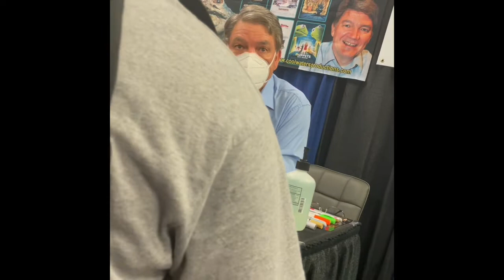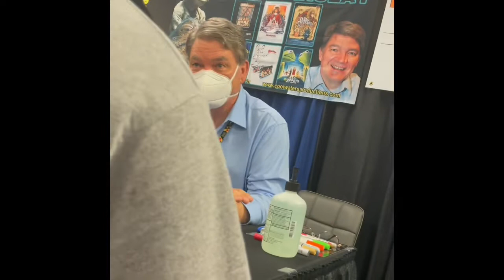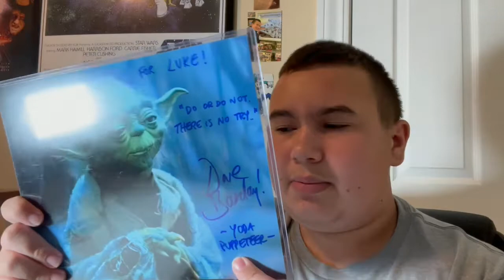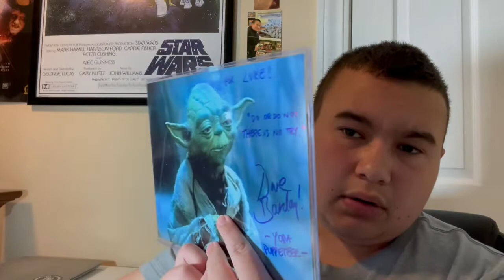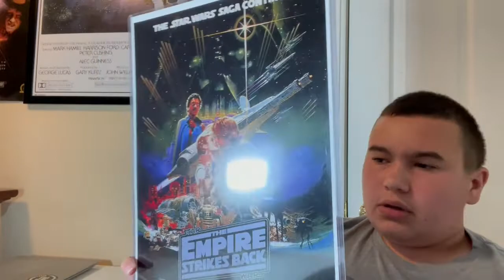STEEL CITY CON VLOG! | Meeting DAVID BARCLAY! | Fresh Bricks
Twitter (don’t really use) : @freshbricksyt